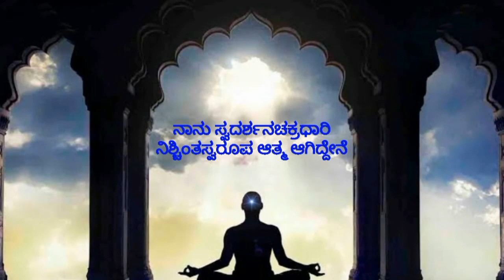Today's Kannada Murli 20 01 2022 GAY MURLI L 534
This Video is Today's Sakar Murli Dated : 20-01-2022 in Kannada Language.